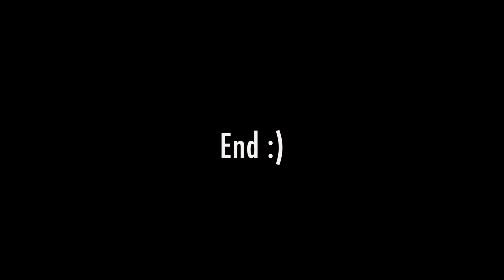LET'S TRY FARMING- Main Chala Khet Me 🤪🤪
Hello Guys,

In this video, I have shared a normal routine of my village :)

Thumbnail Inspired from @TravelingDesi